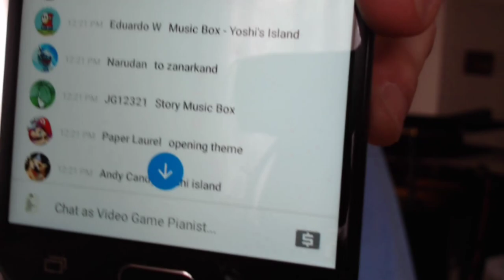Video Game Pianist Live Stream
To make a video game music request, please make a Super Chat of 7 USD* minimum for a piece that I know and is on my repertoire list and a Super Chat of 20 USD* minimum for a piece that I do not know. For the piece that I don't know, I will learn it on the spot. Please note that all Super Chats are final. No refunds will be given. If you would like to request a non-video game music piece, please check with me first before making a Super Chat by mentioning my user name in the chat or talking to a moderator.

Live chat rules:
Respect the moderators. Be courteous to everyone. Chat only in English. No channel advertisements. No call-outs or witch-hunt attempts. No swearing.

Biography

“A brilliant pianist” (The Times of London), Martin Leung is ushering in a new era of music. He makes our globe a more joyful place. His piano solos have emerged as historic in both live and recorded performances, and they have changed the way we think of music. He is known for Super Mario Medley On 19 October 2007, Super Mario Medley became the highest rated video on YouTube Japan. Video Game Pianist performed in 17 countries and at E3, PAX, GDC, German Games Convention, Brasil Game Show, among others.

As a classical pianist, Martin Leung holds degrees from the Cleveland Institute of Musi (BM ’08, pupil of Paul Schenly and Daniel Shapiro), the Yale School of Music (MM ’10, pupil of Claude Frank), and the University of Southern California (DMA ‘15, pupil of Stewart Gordon). Martin won prizes in international piano competitions. In November 2016 Martin won the Zoltán Rozsnyai Memorial Prize at the Los Angeles International Liszt Piano Competition, Division VII (Concerto). Last November Martin gave his European concerto debut, playing Liszt Piano Concerto No. 1 in E-flat Major at the Leipzig Gewandhaus with the Akademisches Orchester Leipzig and maestro Horst Förster.

Reviews and Mentions

"Martin Leung, a pianist who gained fame on YouTube, brought down the house with his signature blindfolded performance of the theme from Super Mario Brothers." - Seth Schiesel, The New York Times

"The concert also included a performance by pianist Martin Leung..." - Grace Jean, The Washington Post

"...A brilliant pianist..." - Leo Cotterell, The Times (United Kingdom)

"Pianist Martin Leung totally rocks the house." - Chris Kohler, Wired

"Martin achieved a staggering degree of Internet fame with a six-minute video ... It's a hilarious, jaw-dislocating virtuoso performance. ...Martin is the gold standard in a shockingly large kingdom of Internet-only Super Mario tributes ..." - Rob Harvilla, Riverfront Times